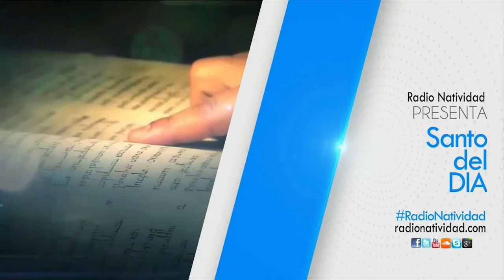SANTO DEL DÍA Jueves, (6/1/2022) Fr. Juan Duque, odm